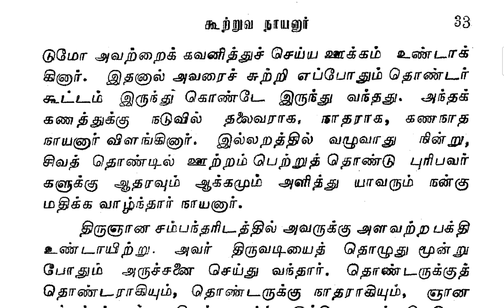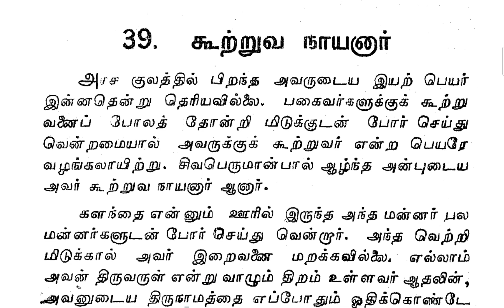58. நாயன்மார் கதை 38. கணநாத நாயனார்